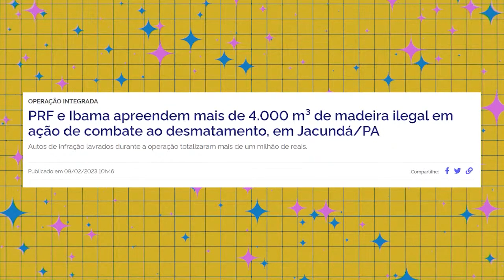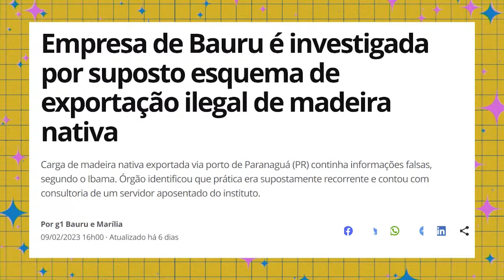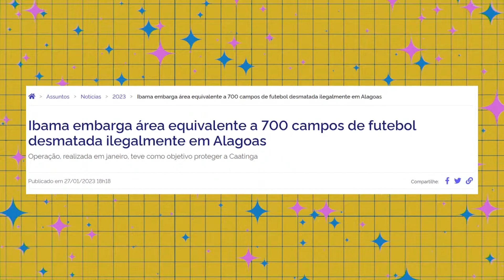O IBAMA NÃO TÁ PRA BRINCADEIRA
O Ibama está ocupando muito espaço nas manchetes neste 2023. Nos últimos anos, o Ibama foi alvo de um desmonte deliberado. Com o novo governo, a diretriz é outra e agora os caras estão podendo trabalhar.